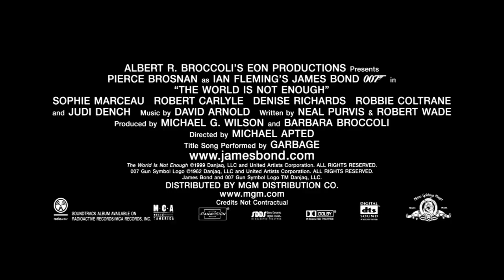The World Is Not Enough (1999) Original Trailer [FHD]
Directed by Michael Apted. Starring Pierce Brosnan, Sophie Marceau and Robert Carlyle.
The World Is Not Enough Blu-ray

AKA:

007 - O Mundo Não Chega
007 - O Mundo Não é o Bastante
007 ワールド・イズ・ノット・イナフ
007: Liiga kitsas maailm
007: І цілого світу замало
A világ nem elég
Amb el món no n'hi ha prou
Bond 19
Bond 2000
Dünya Yetmez
El mundo no basta
El mundo nunca es suficiente
Ha-Olam E'ino Maspik
Il mondo non basta
Ir viso pasaulio negana
James Bond 007 - Die Welt ist nicht genug
James Bond: Jeden svet nestačí
Jeden svět nestačí
Kun Maailma Ei Riitä
Le monde ne suffit pas
Lumea e prea mica
Lumea nu e de ajuns
Lumea nu e suficientă
Svijet nije dovoljan
T.W.I.N.E.
Thế Giới Không Đủ
TWINE
Twine
Vse in še svet
Världen räcker inte till
Świat to za mało
Ο κόσμος δεν είναι αρκετός
И целого мира мало
Само един свят не стига
Свет није довољан
द वर्ल्ड इज़ नॉट इनफ
縱橫天下